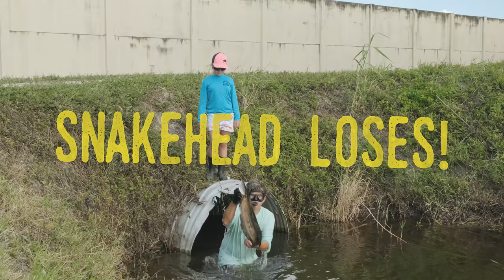How to make SNAKEHEAD FISH TRAP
South Florida is known for its large large and diverse population of invasive exotic fish species in the inland waters. One that is becoming quite notorious, is the vicious Bullseye Snakehead. They are a sought after by local anglers because they are really fun to catch, and also happen to be really good eating...
BUT, they are wreaking havoc on the native habitat. They eat everything in sight...Fish eggs, baby ducks, frog eggs, and eventually each other when they run out of other food. They are doing all of this pretty much under the radar. The general public doesn't really know that these fish even exist.
I had a great afternoon with my daughter, Lauren Shramko, catching Snakeheads.

Of course, I couldn't just use my ol' rod and reel! Our goal is to have fun fishing, hunting, and camping in the outdoors and help others do the same. Enjoy our first episode of Reel Cool Adventures! Filmed and edited by Cam Brooks Creative.